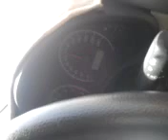Oman to Dubai